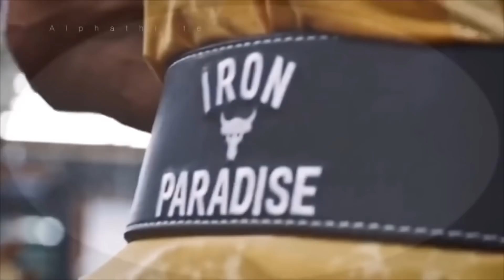Мотивация динамика зашкаливает ★ Музыка для спорта 2020 ★ Best RAP HIPHOP EDM Workout Music 154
Copyright Note:
Music NCS:

Image source:
I have a license to use this image